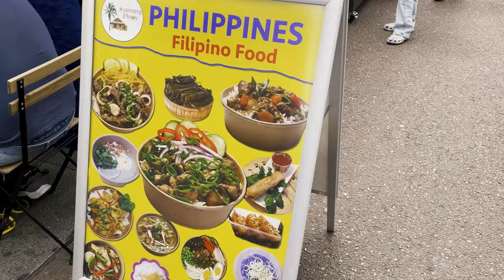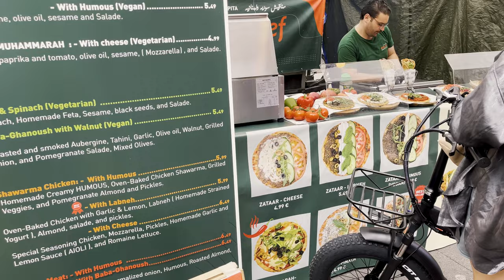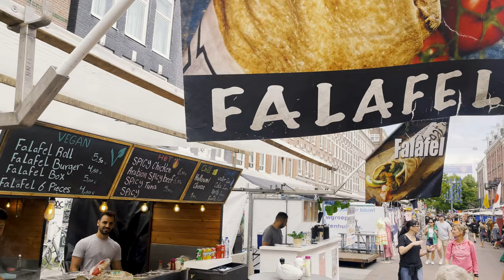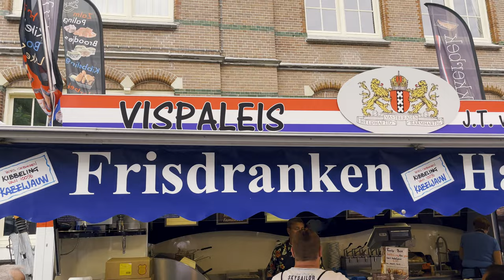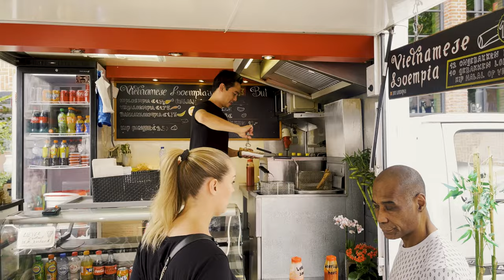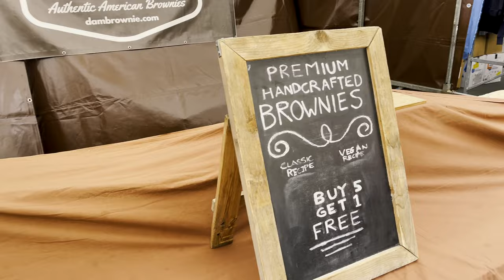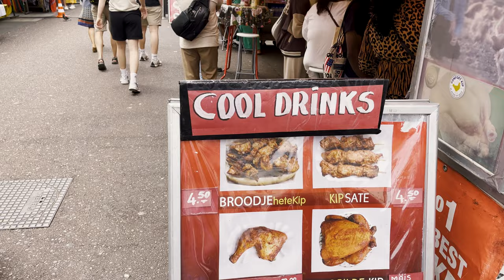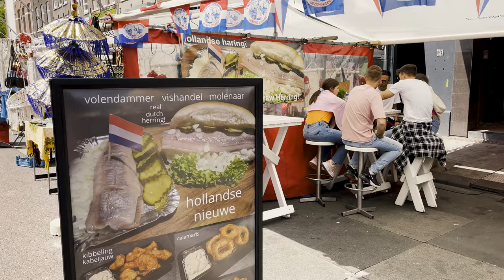[4K Walk] The Largest Street Food Market in Amsterdam - Albert Cuyp Market Tour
Dutch Street Food | Street Food in Amsterdam | Food in Netherlands

AMSTERDAM has a LOT to offer in terms of DELICIOUS and UNIQUE Street Foods! Today we are in Albert Cuyp, the largest street market in Amsterdam. This place is a MUST visit destination for street food lover. Everything from the original fresh Stroopwafels, Buttery Poffertjes, to RAW Pickled herring. We had so much fun filming in this episode X)